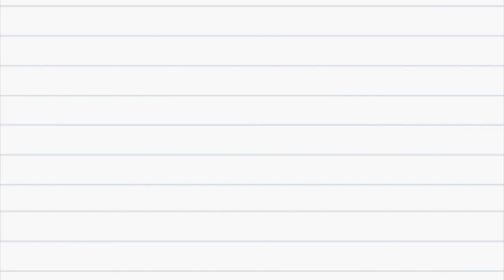Mata Aburrimiento - Anuncio: Convocatoria Cerrada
La convocatoria llega a su fin.